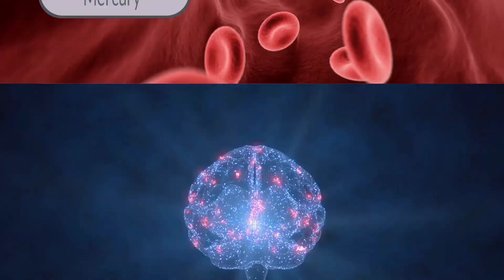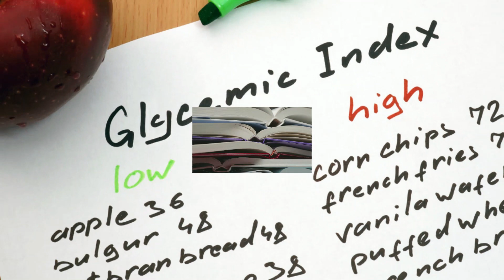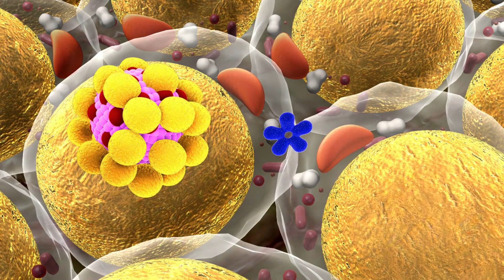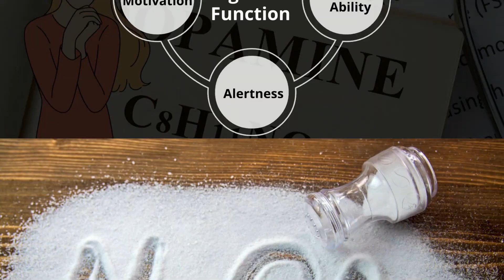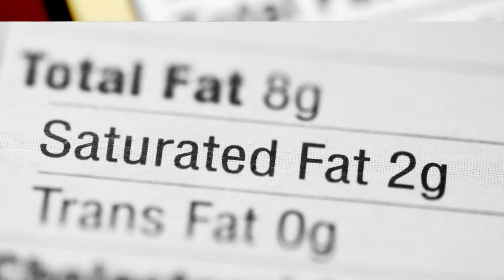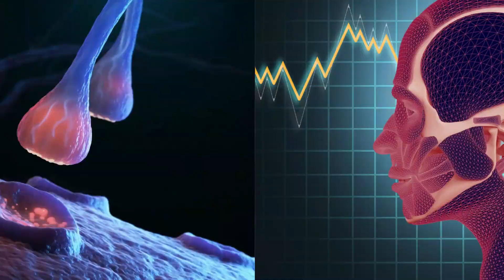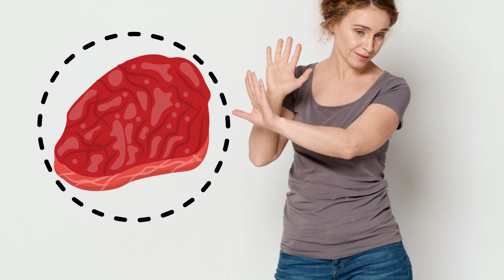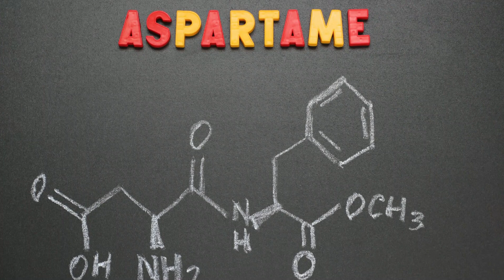10 DANGEROUS Foods That kill The BRAIN When Consumed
10 DANGEROUS Foods That kill The BRAIN When Consumed

Starting your day with a cup of coffee is a good idea because it helps you stay alert and gain focus. But can you expect the same from a glass of beer? Definitely not. And that makes us think that whatever we eat or drink also affects our brain, either in a positive or a negative way. While it’s good to know which foods are healthy for your brain, it’s also critically important to know about the dangerous foods that can kill the brain when consumed. Today's video is about some of the worst foods for your brain that are probably part of your daily routine.

12 Foods That Improve Memory And Brain Function